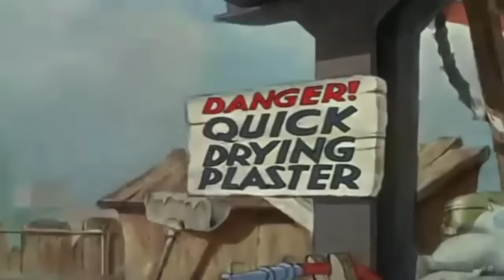Donald Duck - The Riveter - 1940 (HD)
Best quality
Donald on the construction.